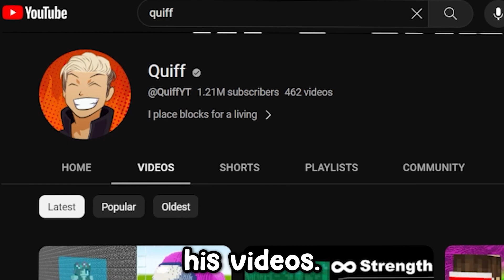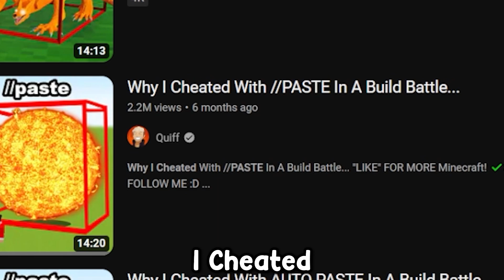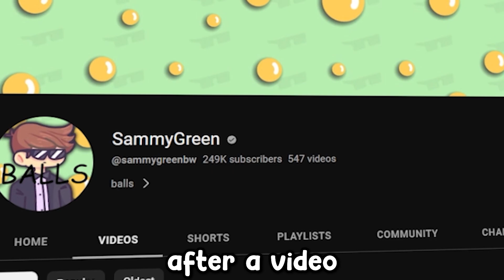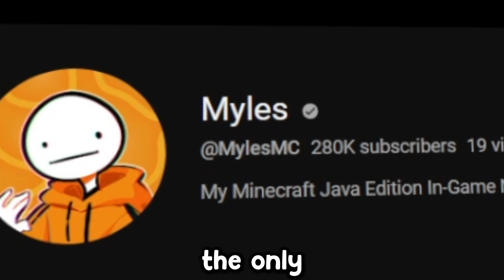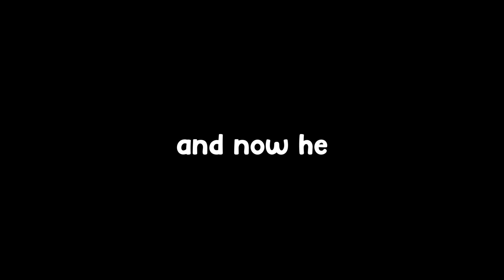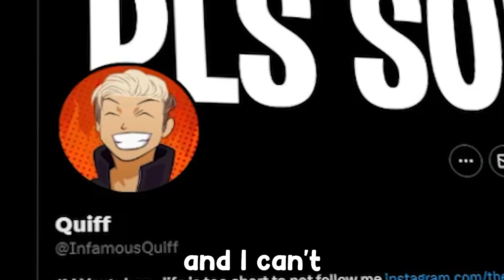The Rise of Minecraft Copycats...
In this banger of a video, I talk about some of Minecarft's most kids content creators. There are literally hundreds of Minecraft copycats throughout YouTube, but I go over three of them. Quiff, Minecraft Curios, and Nico. They each fall into the category of uploading these generic build battle videos, and overall being very unoriginal.

⏰Timestamps ⏰

0:00 Intro
0:45 Quiff
2:48 Minecraft Curios
4:14 Nico

🎼 Music Used🎼

Super Mario Galaxy OST - Gusty Garden Galaxy
Super Mario Galaxy 2 OST - Theme
Super Mario Galaxy 2 OST - Fluffy Bluff Galaxy
Super Mario Galaxy OST - Staff Roll